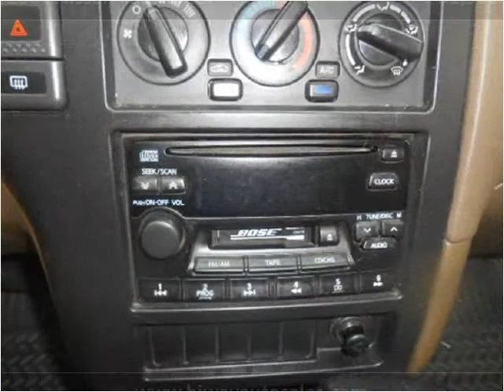2000 Nissan Pathfinder Used Cars Pease MN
This 2000 Nissan Pathfinder is available from Hi-Way Auto Sales.